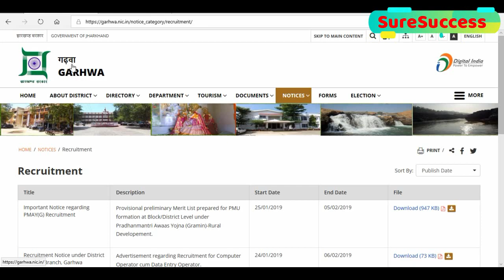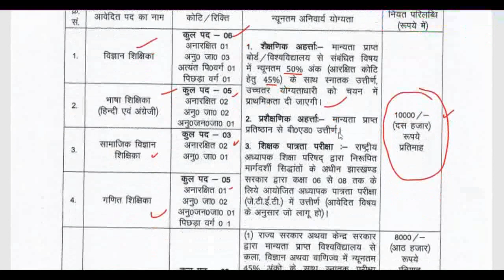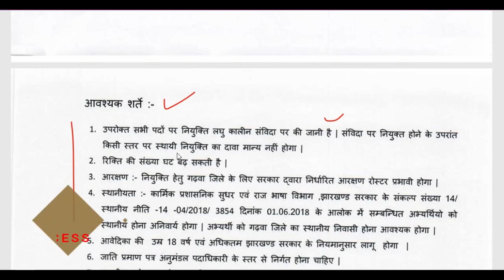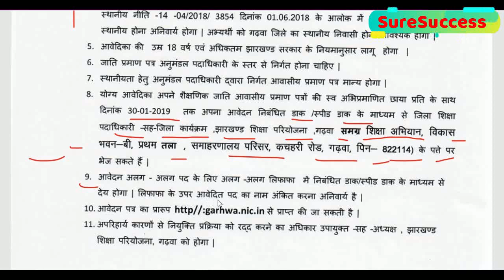SSA SCIENCE, MATH, HINDI, ENGLISH, SOCIAL SCIENCE & PTI TEACHER RECRUITMENT 2019